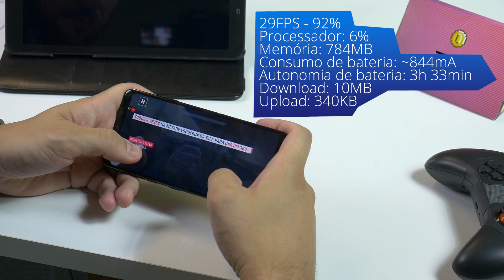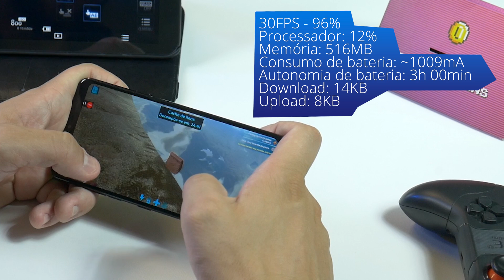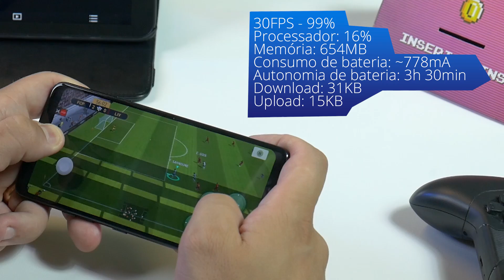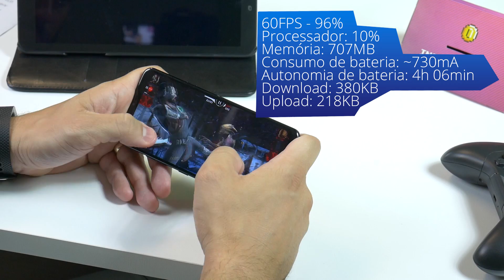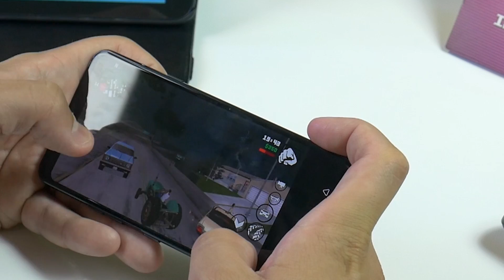LG G7 é bom para jogos? - Roda Liso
Testamos o principais games no LG G7. O smartphone equipado com processador Snapdragon 845, 4GB de RAM e 64GB de armazenamento foi capaz de rodar os games? Assista também em vídeo.

SIGA  - - - - - - - - - - - - - - - - - - - - - - - - - - - - - - - - - - -

Outros vídeos  - - - - - - - - - - - - - - - - - - - - - - - - - - -